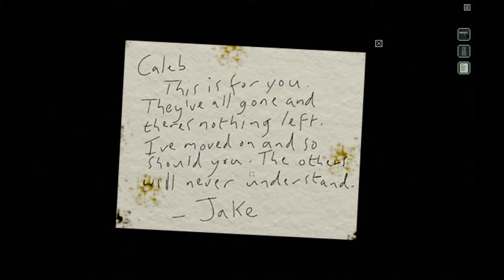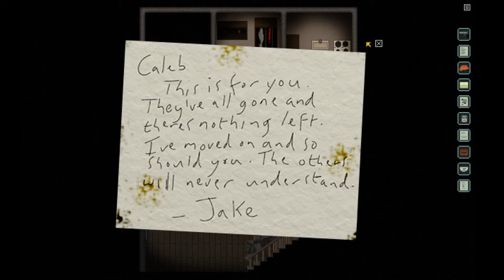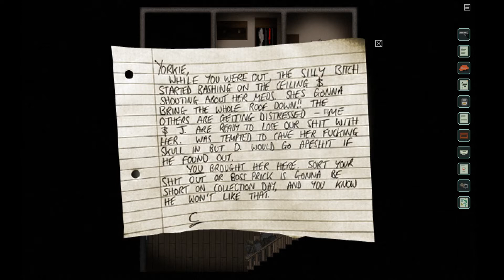Richard and Alice: Tell me more (Part 2)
Hello, hello! So, I know, it's been forever since we even touched Richard and Alice. I'm so excited to get back into this game with you! The story is so good, the thought provoking dialogue and lessons to be learned about people.

Thumbnails provided by Laurie